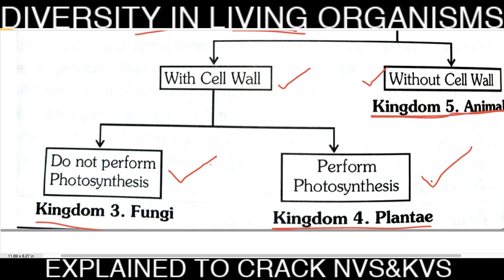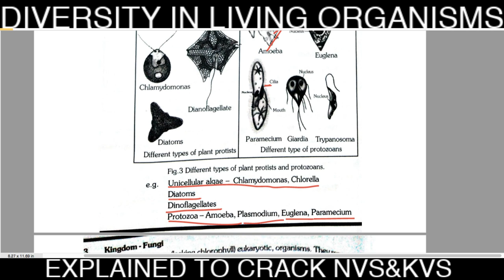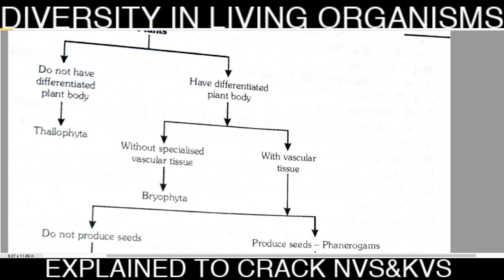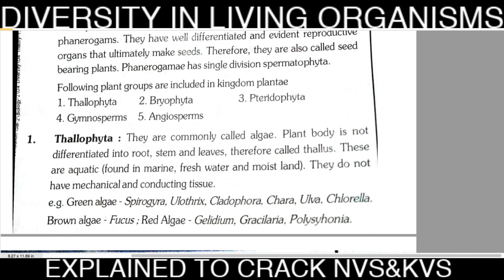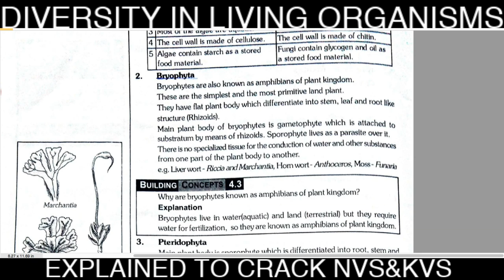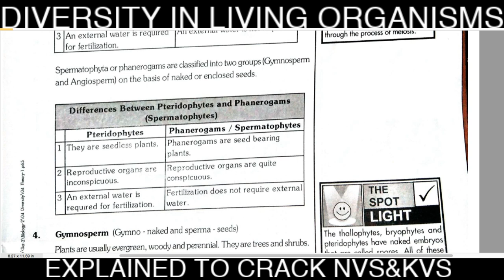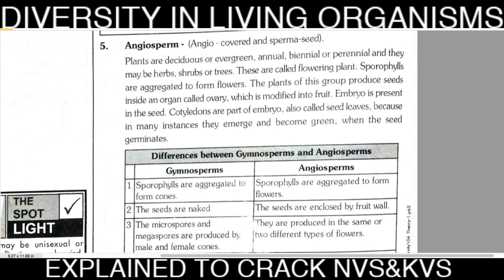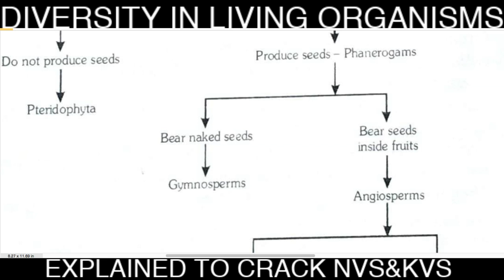DIVERSITY IN LIVING ORGANISMS , EXPLAINED TO CRACK NVS&KVS PART 1